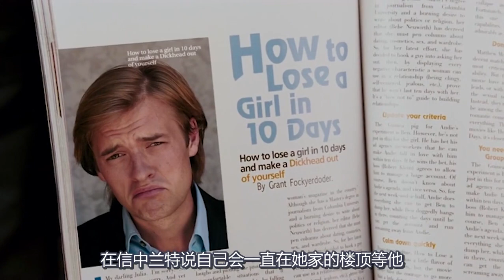300胖女孩找专家整容，清理牙缝时，却抠出来一个大鸡翅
肥胖的姑娘茱莉亚（长久以来得不到爱神的眷顾，眼看一生要在家里的餐馆中做服务生度过。然而，一个英俊的顾客格兰特再度激发了茱莉亚的爱火。茱莉亚找到神通的矮人红娘，在后者帮助下摇身一变成为窈窕淑女，又借助电视相亲节目成功与格兰特牵手，两人的关系进展迅速，不久发展到互见家长谈婚论嫁的地步。此时，格兰特性感撩人的前任女友安迪突然出现，并且怀着要将格兰特夺走的野心。情场如战场，昔日的胖妞茱莉亚怎样才能完成梦寐已久的幸福婚礼？